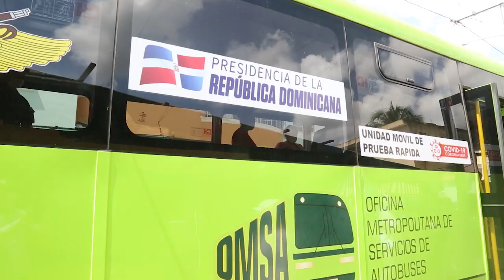Gobierno inició hoy el Plan de Contención del Coronavirus (COVID-19) en el Distrito Nacional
La jornada, que se extenderá hasta el próximo sábado, tiene como finalidad impactar a los sectores más afectados del Gran Santo Domingo, La Romana, San Cristóbal y Monte Plata.

Los primeros sectores beneficiados fueron Villa Juana, Cristo Rey, Mejoramiento Social, Villas Agrícolas, Ensanche Luperón, María Auxiliadora, Villa Consuelo, Ensanche Capotillo, Los Guandules, Simón Bolívar, Gualey, Ensanche Espaillat, Cristo Rey, Barrio Cuba, La Yagüita de los Jardines, La Agustinita, entre otros.

La jornada consiste en identificar casos sospechosos, trasladar pacientes a las áreas de aislamiento u hospitales, saneamiento de calles, fumigación intradomiciliaria e higienización, sobre todo, en aquellos hogares con pacientes sintomáticos o positivos, o que hayan tenido contacto con pacientes o enfermos.

Se realizarán pruebas rápidas a aquellos pacientes que califiquen con el protocolo, con fines de determinar si califican para la realización de una PCR.